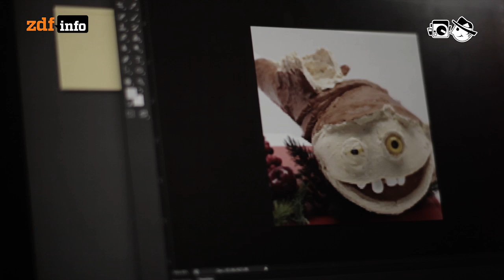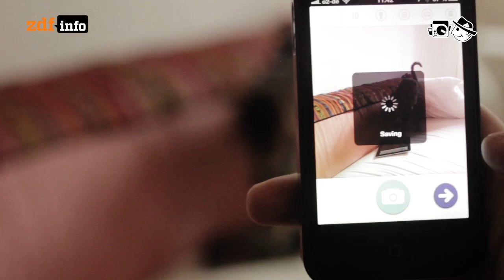Animierte GIFs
Kaum etwas entwickelt sich so schnell weiter wie die Digitaltechnik, doch das GIF ist nicht totzukriegen.

Autor: Andreas Wagner, Schnitt: Patrick Jankowski, Kamera: Mia Meyer;